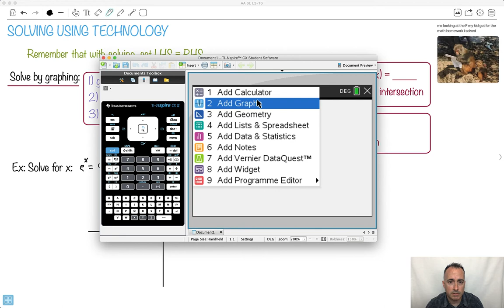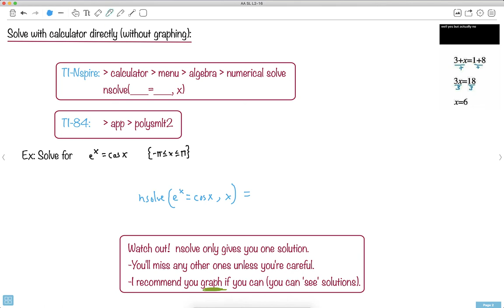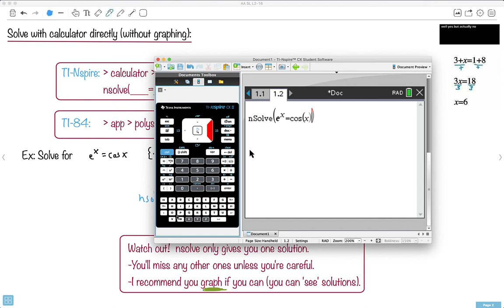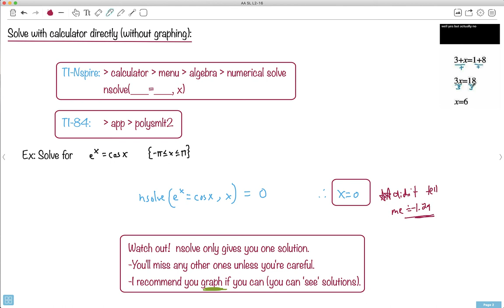Solving using technology [IB Maths AA SL/HL]